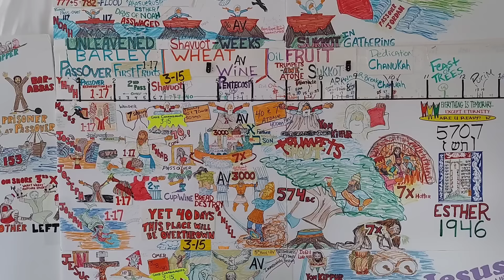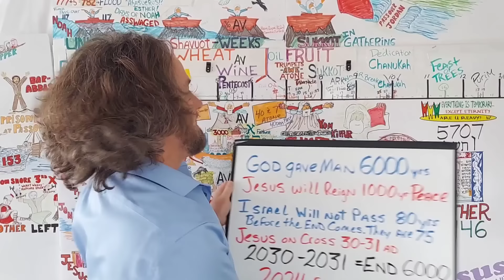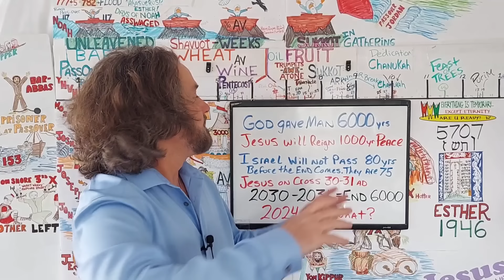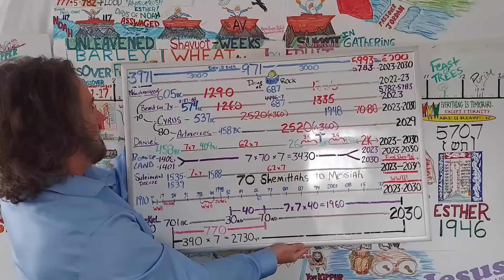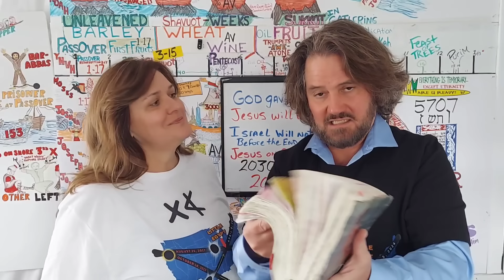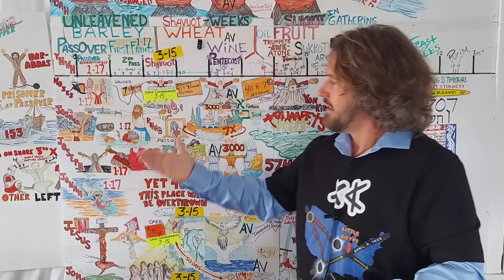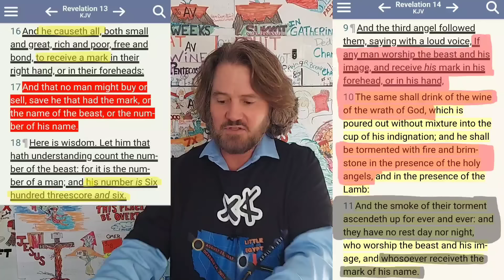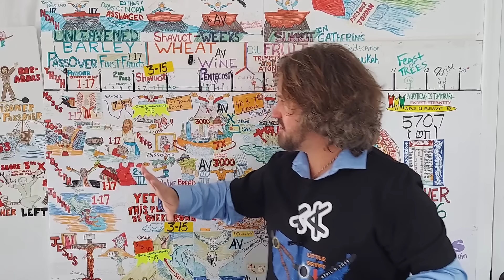Apologies to our friends and families about all the RAPTURE hype. ​⁠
You are seeing this video because someone on this Earth cares deeply for your eternal soul. Somebody LOVES YOU enough to be this annoying😁